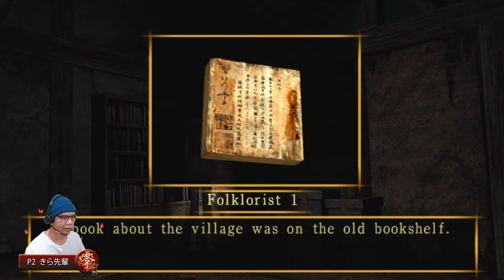Fatal Frame 2 Full HD 1080p [Part 2] | Twin Shrine Maidens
After recovering from fighting Miyako, Mio searches for Mayu only to find her leaving the Osaka house when called. Mayu seems distant and leaves. Mio goes after her, after meeting Itsuki and unlocks the gate to the Whisper Bridge, finding herself in the Kurosawa House.

Playing Project Zero Fatal Frame 2 Crimson Butterfly on PCSX2 at 4K 60fps. then rendered to 1080p at 60fps. the textures is like a remastered version. the only problem is that this game runs at an aspect ratio of 4:3 that's why the video seemed stretched. but still, this version rocks because of PCSX2.

Got great titles lined up. Hit that sub and bell for more updates. Do it!

Fatal Frame 2: ISO (ripped from disk)

PC specs:
CPU: Ryzen 7 3700X
MOBO: MSI Tomahawk Max B450
RAM: Corsair RGB 8x4 32gb. ddr4 3200mhz
GPU: Gigabyte GTX 1660 Super OC Max 6gb
PSU: FPS 700watt

Playstation Network: Reijean9